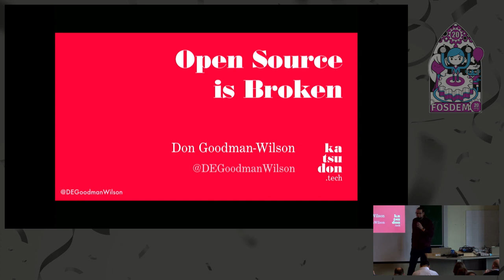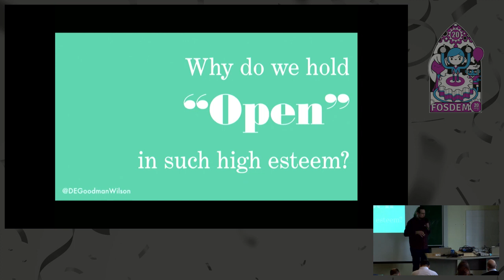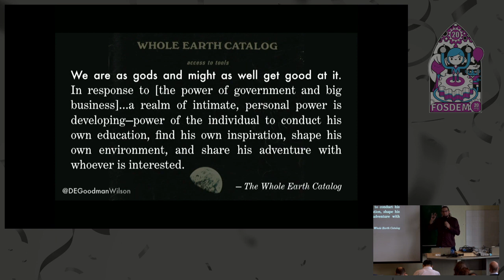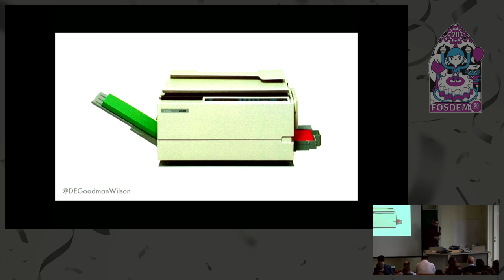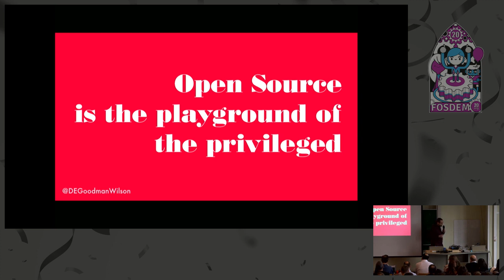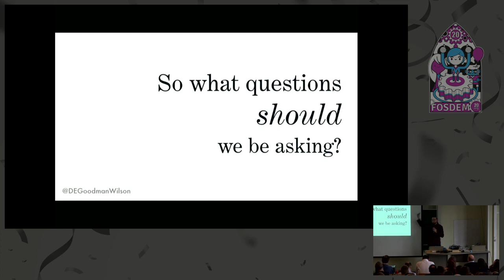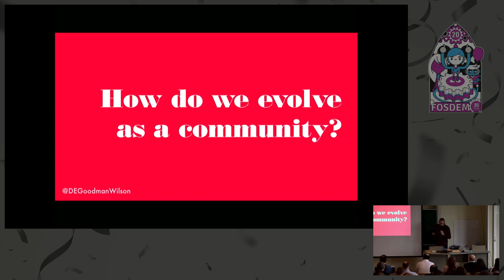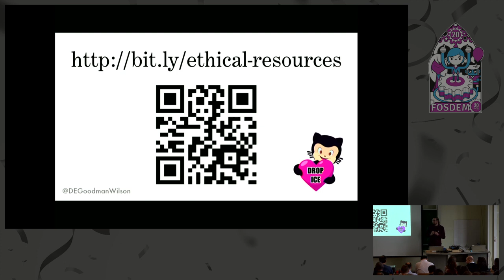The Ethics of Open Source A Critical Reflection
by Don Goodman-Wilson

Open Source was supposed to level the playing field for creating and consuming software by reducing the monopolistic power of companies building proprietary software. But we didn't get the kind of democratized gift economy we were expecting. Instead, we are seeing open source creating opportunities and incentives for the already privileged to create new, and exacerbate existing, injustices. To the extent that we want to use software to create a just world, we should reject the Open Source ideology, and start thinking seriously about what comes next.
The Open Source Movement has always been focused on code. The result is a system that sadly neglects people, and now many maintainers are in a bad place, as they struggle to figure out how to make ends meet even as their labor creates immense value for others, and how to avoid making the lives of others worse through weaponized code. We find ourselves in this position because the key Open Source values exacerbate an existing injustice; by valuing the consumers of code over the producers of code, Open Source helps concentrate power in the hands of already powerful economic actors at the expense of maintainers. I feel that not only could we do better, we have a moral imperative to find better development models.

Building on Scanlon's contractualist theory of morality, we will apply it to the world of open source—and the results will shock you. Open Source as an ideology is focused first and foremost on code, rather than people. As I have argued in the past, and will continue to argue, morality is about people first and foremost. This by itself doesn’t damn the Open Source movement, but it doesn’t take a whole lot of digging into the heart of Open Source to see that it has created a context in which maintainers are dehumanized, atrocities are visited upon innocent third parties, and large wealthy corporations are lionized. If we think that people matter, then we must reject the Open Source ideology. I’ve not the foggiest idea what comes next, but it’s time to start having a serious conversation about what a collaborative development model that values people first and foremost looks like.

Room: UB5.230
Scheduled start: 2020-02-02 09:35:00